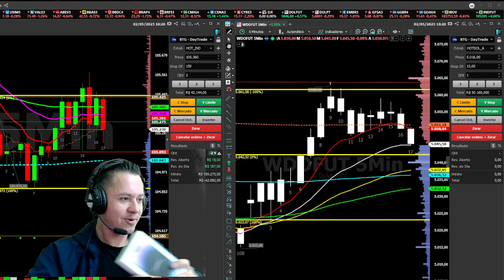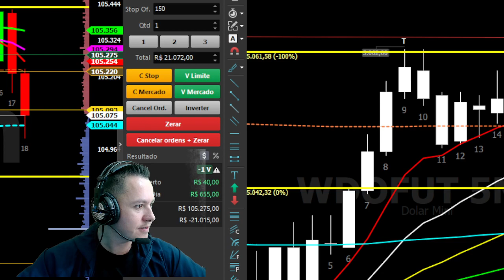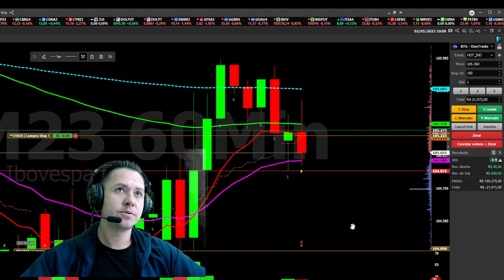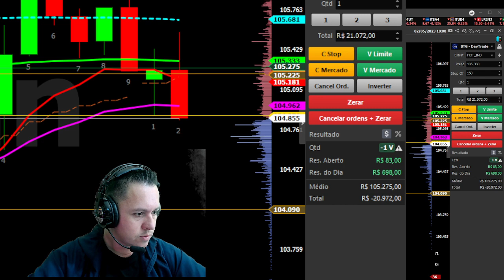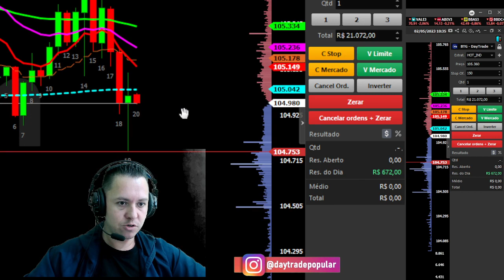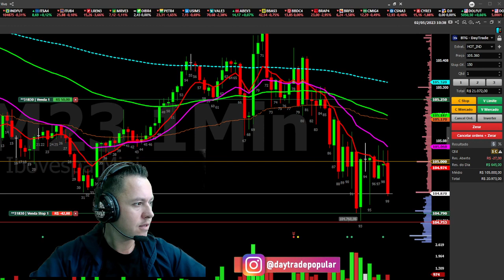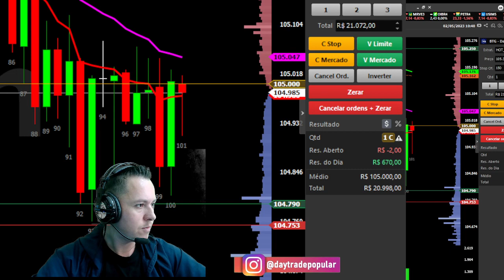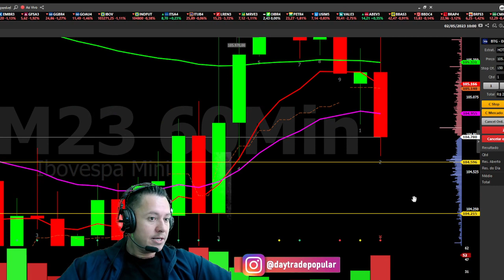Ganhei um Iphone 14 Pro Max operando Day Trade em Forex